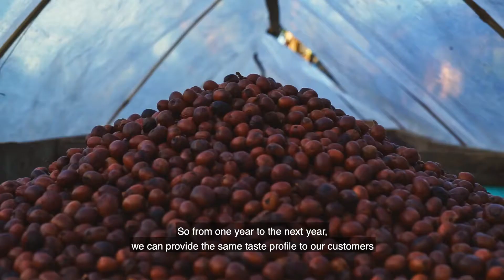CATUR Collection 20/21 Official Trailer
The long awaited CATUR Collection 20/21 is finally going to launch on the 30th October 2020.

This work was made possible through the collaboration between SSG Coffee Company, GiZ (German Corporation for International Cooperation) and their partner distributor and farmers: IIT Coffee, Karana Global, Tuang Coffee and Bright Java